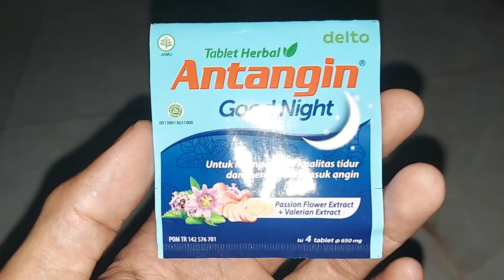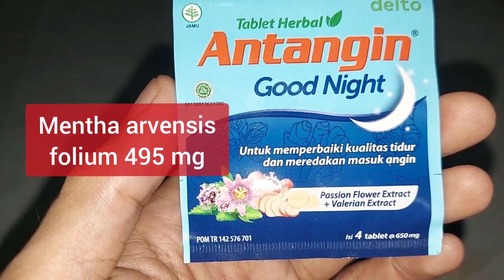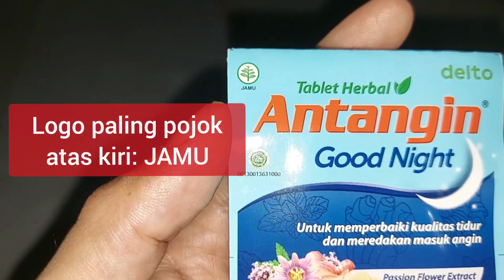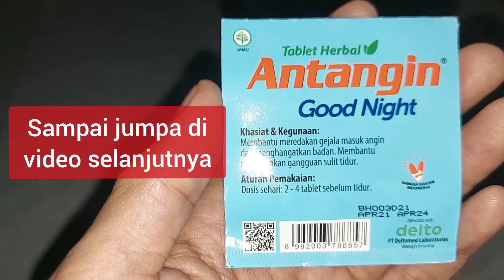Antangin Good Night Memperbaiki Kualitas Tidur dan Meredakan Masuk Angin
Pembelian produk buka link ini